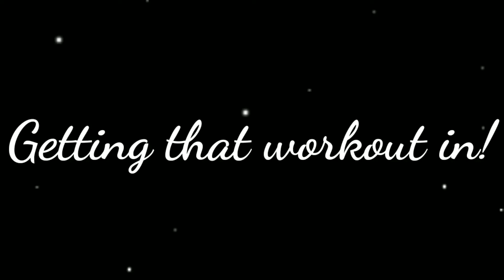Getting that workout in!